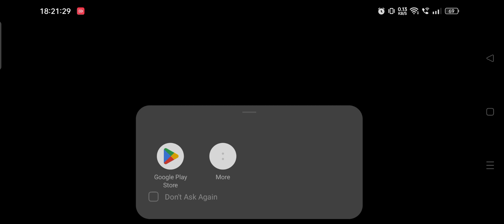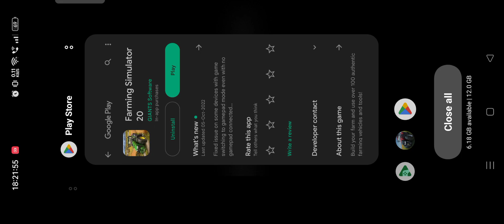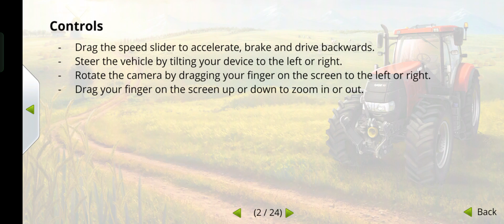FS 14 tutorial+ explanation +tips+easy way to improve+suggestions